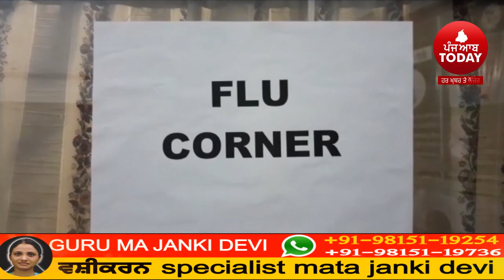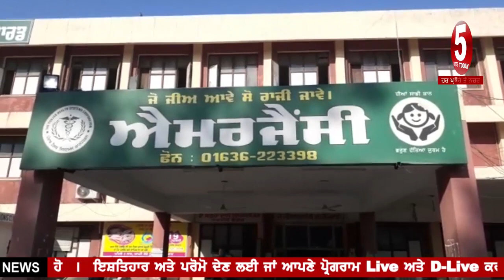ਮੋਗਾ ਹਸਪਤਾਲ ਚੋਂ ਕਰੋਨਾ ਵਾਇਰਸ ਦਾ ਸ਼ੱਕੀ ਮਰੀਜ਼ ਫ਼ਰਾਰ || coronavirus suspected patient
ਮੋਗਾ ਹਸਪਤਾਲ ਚੋਂ ਕਰੋਨਾ ਵਾਇਰਸ ਦਾ ਸ਼ੱਕੀ ਮਰੀਜ਼  ਫ਼ਰਾਰ
ਦੁਬਈ ਤੋਂ ਪਰਤਿਆ ਸੀ ਵਾਪਿਸ ' ਪੁਲਿਸ ਨੇ ਬਾਅਦ ਚ ਕੀਤਾ ਮੁੜ ਕਾਬੂ

5aabtoday Channel
Find Latest News, Top Headline And breaking news   ,   For All Live Coverage, Exclusive And Latest News Update. news related to Punjab, Haryana, Himachal Pradesh, Nation and the World. Along with the news, the channel also shows on special series which are interesting and informative.